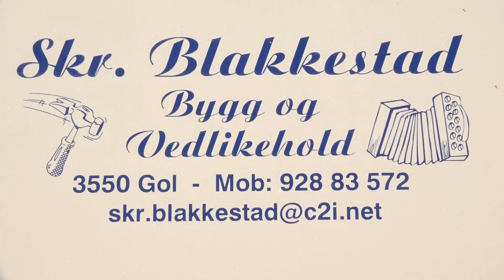Frelsesarmeen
Tv-reportasje laget av 1. klasse.